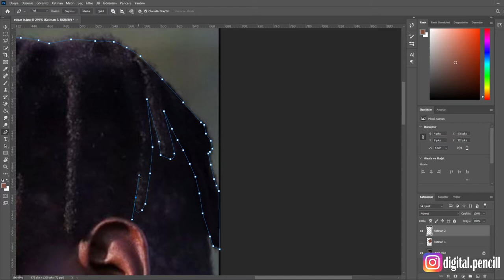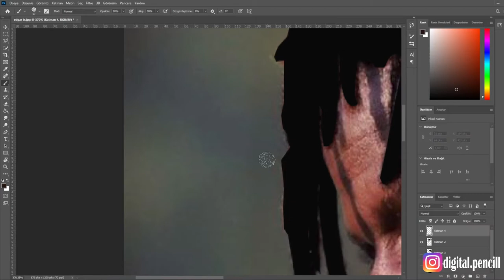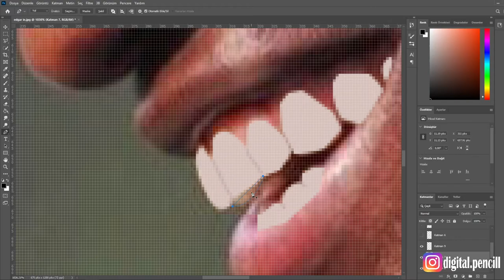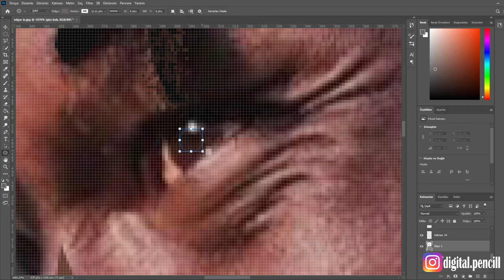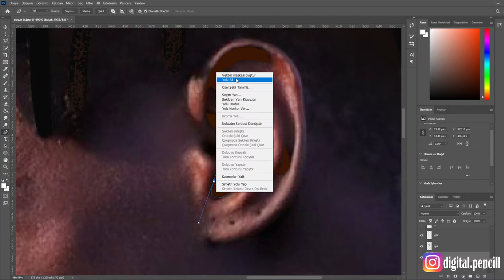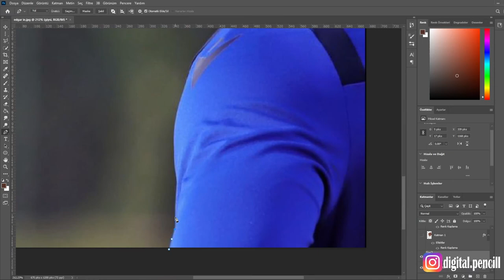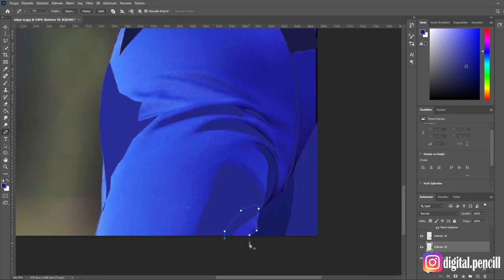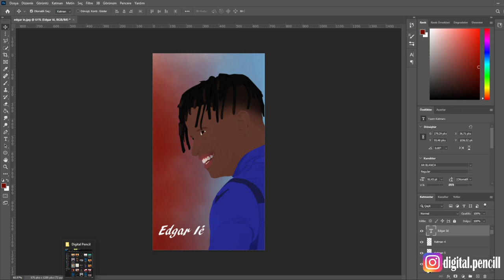Edgar Ié Vector Art // Speed Art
Herkese merhaba , bugün Portekiz vatandaşı ve Trabzonspor'da forma giyen Edgar Ié' in vektörel çizimini yapmaya çalıştım . Umarım beğenirsiniz , iyi seyirler .
📌Yeni videolar yakında ...